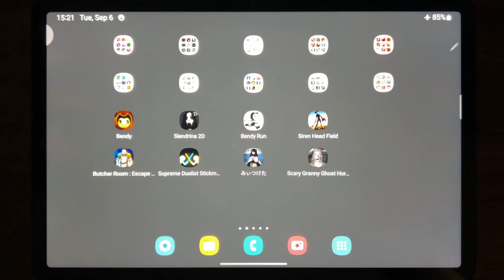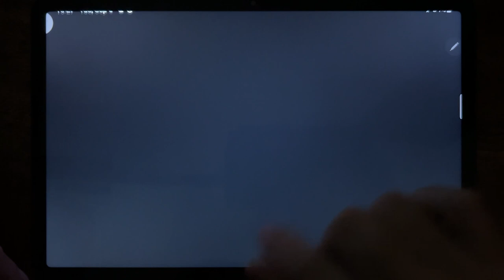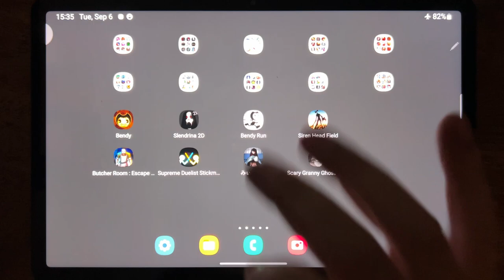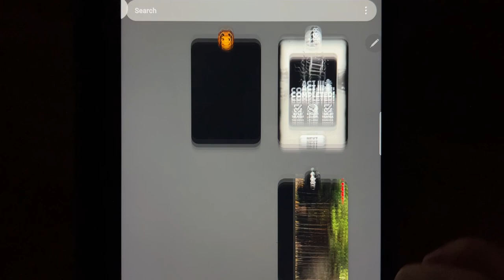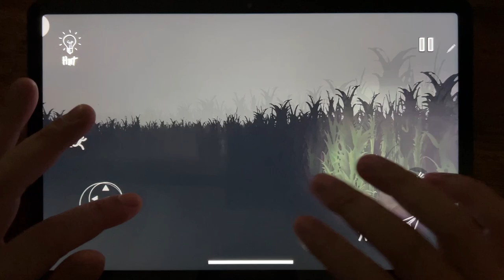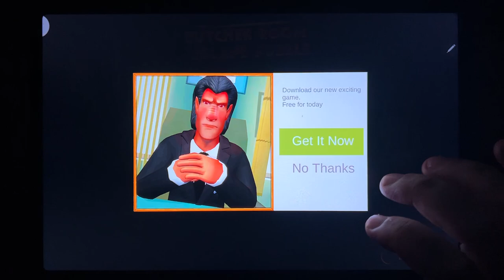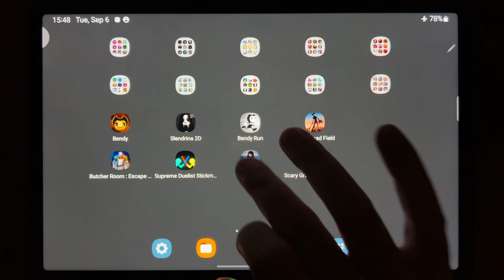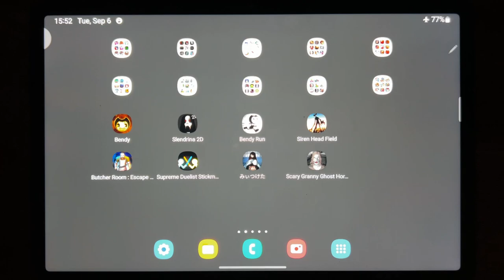Bendy Chapter 1, Slendrina 2D, Bendy Run, Siren Head Field, Butcher Room: Escape Puzzle, Supreme...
Bendy Chapter 1, Slendrina 2D, Bendy Run, Siren Head Field, Butcher Room: Escape Puzzle, Supreme Duelist Stickman, Founddd, Scary Granny Ghost Horror Game